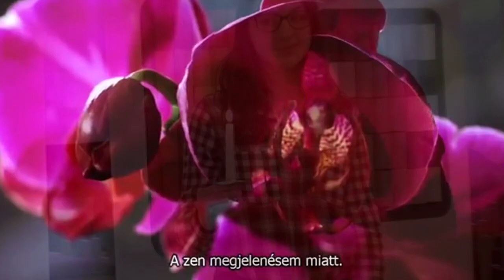Gyújts egy gyertyát a Földért